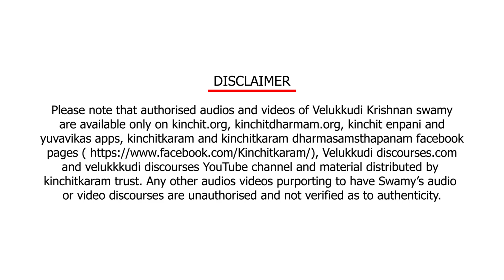EnPani 1408 உடல் ஆரோக்யம் வேண்டாமா?